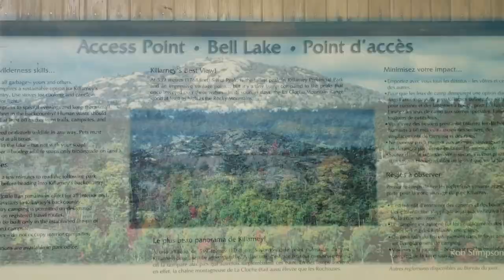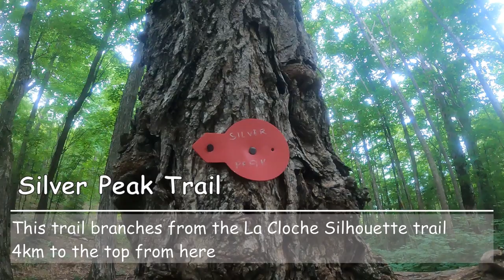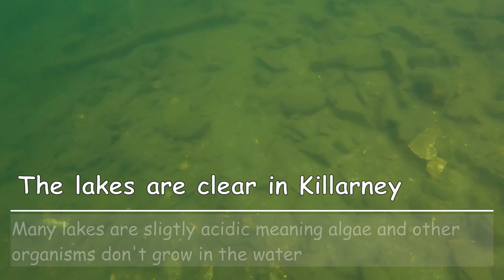Silver Peak Canoe Trip - David Lake Loop - Killarney Provincial Park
Join us on a 3 day canoe trip in Killarney Provincial Park.  On this trip we paddle the David Lake Loop and hike to Silver Peak.  We travel on Bell Lake, Three Mile Lake, Balsam Lake and camp on David Lake.  This is a backcountry camping canoe trip in Onatrio.

We camped the first night on a crown land area about 30min away from Killarney Provincial Park.  After checking in with the office at Bell Lake, we started on our trip.  The weather was nice on the way in and it took nearly 5 hours to reach our campsite on David Lake.  There were two float planes that took off from David Lake while we were heading to our campsite.  After getting settled into our site, we hiked to Silver Peak on our second day.  We had a rest day around the campsite on our third day, and we left for home on our fourth day.  The weather was a mix of everything on this summer trip.  We had sun, we had rain, and often both in the same day.  Overall, it was cooler than you might expect for mid-summer in Ontario.  It was noticeably cooler at the top of Silver Peak, likely due to the elevation and the wind.

This was a fairly easy trip, however the hike to Silver Peak is more work than you might think.  There were only two portages to get into David Lake and two to get out to complete the loop.  Nothing was too difficult, but there is one 600m + portage on each of these days.

Killarney Provincial Park is on Georgian Bay, in the Canadian province of Ontario. It encompasses a vast wilderness area of wetlands, forests and mountains. La Cloche Silhouette Trail climbs the white quartzite ridges of La Cloche Mountains. Cranberry Bog Trail crosses bogs and swamps. Canoe routes connect the park’s numerous clear lakes and glacier-sculpted pink granite cliffs frame the coastline.  The hills comprising the La Cloche Mountains in Killarney are believed to have once been higher than today's Rocky Mountains, and were eroded down to their current altitude of 539 meters at its peak. They remain among the highest altitudes in Ontario.

From Kevin Callan:  Killarney Provincial Park is absolutely stunning. There’s no other landscape like it in Ontario, with its aqua blue lakes surrounded by the white quartzite hills of the La Cloche mountain range.

This easy loop can be paddled in two to three days, but a couple of days should be added on for climbing up to Silver Peak—the highest point of the La Cloche mountain range. Begin at the Bell Lake access point, located off Hwy 637 and east of the George Lake campground. The route runs counterclockwise through Three Mile Lake, Balsam Lake and David Lake.

You’ll hook up with the trail leading to Silver Peak from David Lake. Look for signs for the portage into Boundary Lake on the southwest side of the lake. Partway down the portage, you’ll meet the La Cloche Silhouette trail. Follow it east to find the trail junction where the climb up to Silver Peak begins. It’s a full-day hike, so leave early in the morning and bring plenty of water and snacks. You can see the majority of the park from the top, as well as the city of Sudbury.

Content:  Backcountry, Camping, Ontario, Adventure, Tent, Hammock, Tarp, Cooking, Fire, Friends, Kids, Hike, Lookout, Mountains, Scenic Location, Swimming, Clear Water, Swimming, Sun, Rain, Fun.